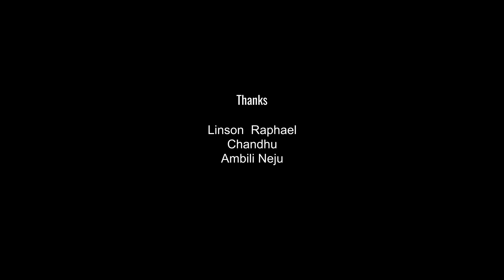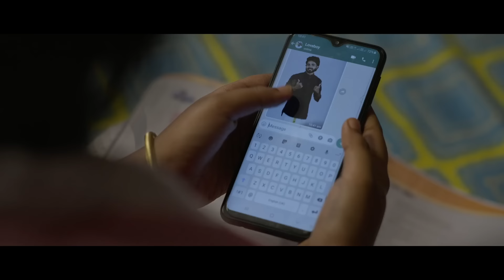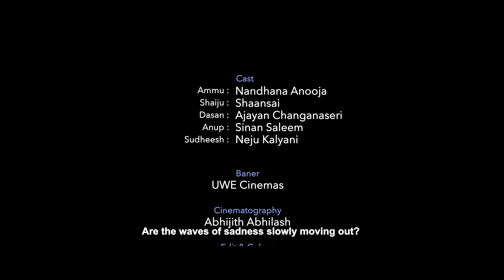Makal Ente Makal | Malayalam Shortfilm | Neju Kalyani | O'range media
Story, Script, Direction:
NEJU KALYANI

Production manager : Ahamad Elavalli

 background score : Rajeev Ram.

PRO:  Vazhoor jose.

Associate Editor :
Shanoop C V

Associate director : Nazer.

Production Controler:Gireesh Karuvanthala.

Editor & DI Colourist : Prahladh Puthenchery.

 Cinematography: Abhijith Abhilash.